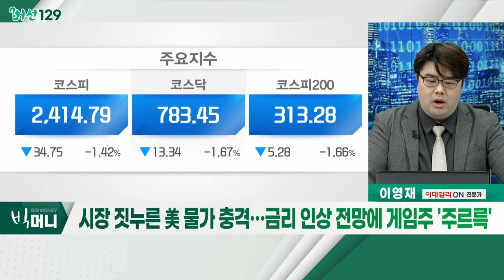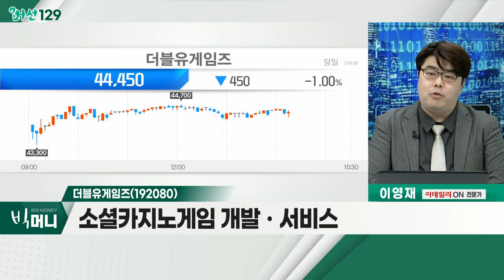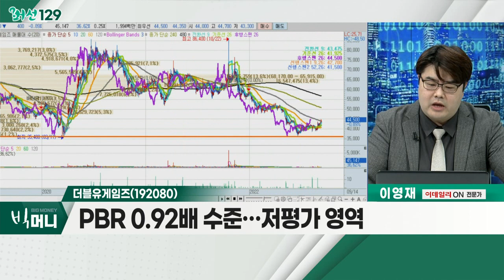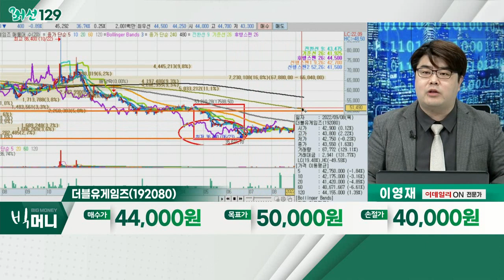시장 짓누른 美 물가 충격… 금리 인상 전망에 게임주 '주르륵'_머선129 (20220914)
# 시장 짓누른 美 물가 충격… 금리 인상 전망에 게임주 '주르륵'
- CPI '충격'에 따른 금리 인상 가속화 전망
- 원/달러 환율 1,400원 근접
- 코스피 2,400선 장중 한때 붕괴

- 주가 장기 하락… 저가 '매력' 보유 섹터
- 최근 네오위즈 등… 개별 이슈에 따른 움직임
- 호실적ㆍ저평가 종목 관심 필요
- 네오위즈, 위메이드, 카카오게임즈 등

- 소셜카지노 게임 개발ㆍ서비스
- PBR 0.92배 수준… 저평가 영역
- 주가 급락 후 단기 '바닥' 형성 중